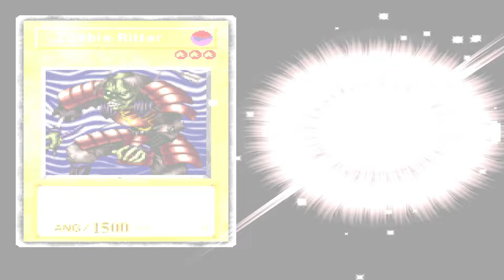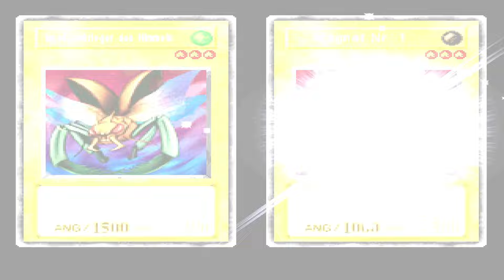Yu-Gi-Oh! Forbidden Memories! Auf ins alte Ägypten zu den Pharaonen!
Die Pilotenfolge zu Yu-Gi-Oh! Forbidden Memories auf dem Kanal ist da! Ich hatte mal wieder bock auf Forbidden Memories und dachte mir: "Hey! Warum mache ich nicht gleich ein Video dazu?" Und da sind wir! Ein Spiel welches von jedem Yu-Gi-Oh! Liebhaber schon zumindest einmal gespielt wurde, aber reden wir nicht lange rum, viel Spaß an alle!